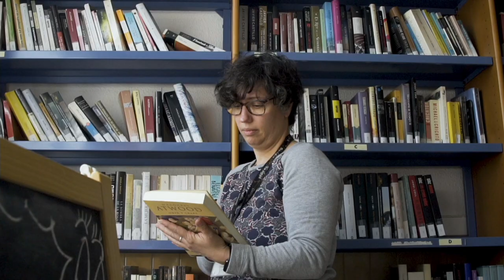Acte de commemoració dels 40 anys d'execució penal a Catalunya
La consellera de Justícia, Drets i Memòria, Gemma Ubasart i González, ha presidit l'acte de commemoració dels 40 anys de l'assumpció de competències en execució penal a Catalunya al Palau de la Generalitat.

La commemoració ha consistit amb una taula rodona que, anomenada "Reptes i fites de 40 anys d'execució penal a Catalunya", ha comptat amb la participació de cinc perfils clau pel recorregut històric d'aquests 40 anys. Entre els conferenciants hi ha el secretari de Mesures Penals, Reinserció i Atenció a la Víctima, Amand Calderó; secretari de Serveis Penitenciaris Rehabilitació i Justícia Juvenil del 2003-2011, Albert Batlle; la directora en diversos centres penitenciaris i directora general de Serveis Penitenciaris 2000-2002, Mercedes Sánchez; l'educador i director general de presons de la Generalitat de Catalunya del 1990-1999, Ignasi Garcia Clavel; i director del Centre d'Estudis Jurídics i Formació Especialitzada (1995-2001), secretari sectorial d'Execució Penal (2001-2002), secretari de Serveis Penitenciaris, Rehabilitació i Justícia Juvenil (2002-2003) i director general de Règim Penitenciari i Recursos (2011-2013), Ramón Parés.

L'acte també ha comptat amb una ponència a càrrec de la Cristina Vasilescu, doctora en criminologia per la Universitat de Girona sobre "El model penitenciari català: passat, present i futur".